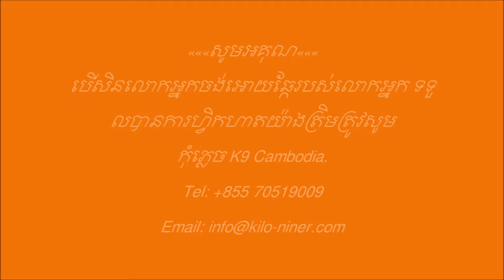Henry Video training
The video training of Henry.

Part2, advanced obedience training programme